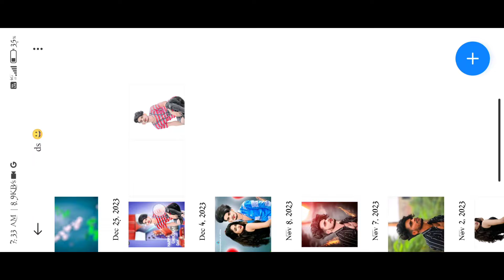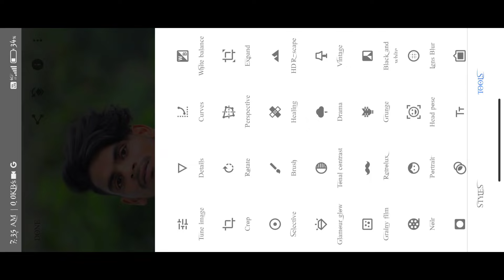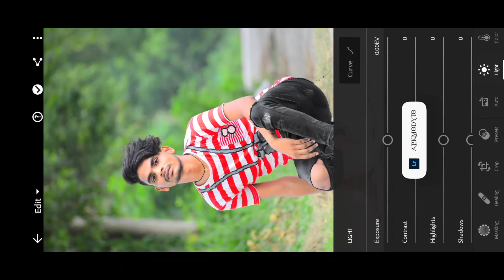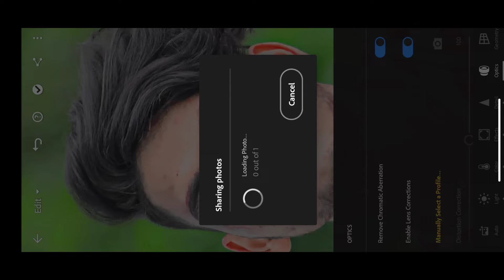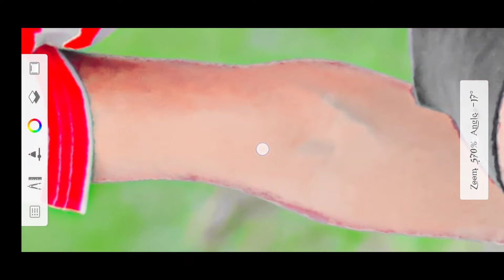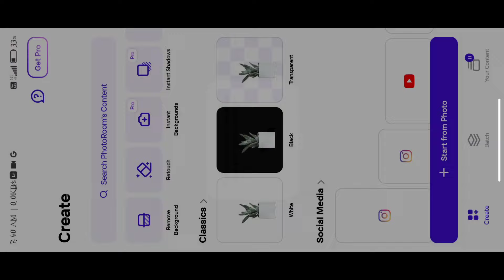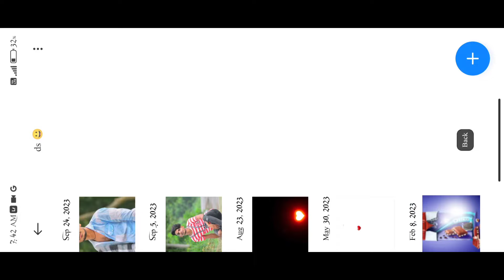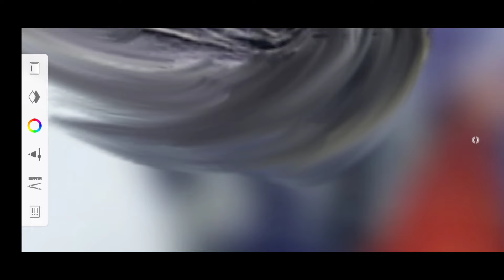New CB Phpoto Epditing best Trick CB Photo Editing kaise kare | आई जाने CB राज CB Photo Editing 2024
तो दोस्तो मैं आज आप लोगों के लिए नया वीडियो लेकर आया हूं जो रीटचिंग कैसे करें।  तो वीडियो एक नया वीडियो ले आया है तो आप लोग मेरे चैनल पर बने रहें।

 मेरा वीडियो देखने के लिए

 सदस्यता लें.   💥💥💥💥

 शेयर करना

 पसंद

 यह वीडियो इस बारे में है कि कैसे करें, पिक्सआर्ट टूल्स के बारे में पूरी जानकारी, पिक्सआर्ट टूल्स का उपयोग कैसे करें, पिक्सआर्ट सर्वश्रेष्ठ वास्तविक सीबी संपादन, पिक्सआर्ट में सीबी एडिट्स की तरह कैसे एडिट करें, फोटोशॉप की तरह पिक्सआर्ट हैवी एडिटिंग, पिक्सआर्ट में आंखें बदलें, पिक्सआर्ट दानव आंख, पिक्सआर्ट वैम्पायर  आंखों का संपादन, PicsArt जादुई आंखों का प्रभाव, PicsArt स्टारडस्ट प्रभाव, PicsArt की आंखों का संपादन, PicsArt में स्मार्ट चेहरा बनाएं,

 PicsArt में सफ़ेद चेहरा बनाएं।

Editing Clear face Straight Hair Style Stylish Look IPICSArt Photo Manipulation | Face smooth Photo Editing Tutorial Step by Step In Hindi | How to Whiten or lighten Skin in Picart Change Face Color From Dark to White Tutorial PicsArt Skin Retouching Tutorial Advanced Tricks | How to make a Smart Face in PicsArt How to Get White Face skin in Outdoor Photo in Picart in Urdu Hindi | How To Face & Skin Smudge Glowing in Using Picsart PicsArt Photo Editing White Face | Background Change Manipulation Editing | Picart Tutorial How to Retouch Skin Flawlessly with Frequency Separatien